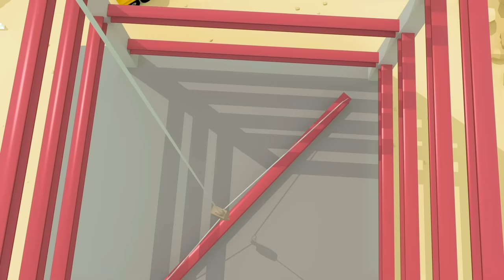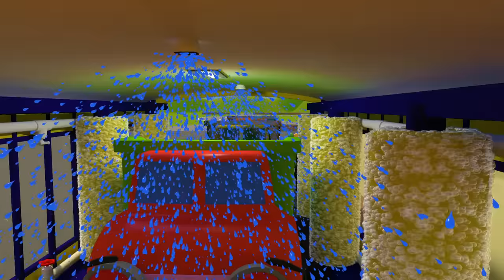Rainbow Baby Truck Where Are You? | Gecko's Garage Songs｜Kids Songs｜Trucks for Kids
Where is Baby Truck hiding? Can you spot him?

00:00 Rainbow Baby Truck Where Are You?
02:28 Gecko’s Old MacDonald Had A Farm
04:10 5 Little Dumper Trucks
06:16 Drive The Bus
08:16 5 Green Buses
09:54 Boo Boo Song
12:33 Rainbow Baby Truck Song
14:08 Hear The Fire Truck
16:03 Rain Rain Go Away
18:09 Construction Site Song
20:14 Baby Truck Keeps Falling Down
21:39 5 Little Trucks
23:46 5 Muddy Trucks
25:55 Sammy The School Bus
27:59 Rainbow Recycling Truck
30:14 Rainbow Fire Truck Song
32:13 5 Rainbow Buses
34:18 Learn Colours Song
36:40 5 Rainbow Buses V2
38:18 10 Trucks On The Road
41:24 10 Muddy Trucks
43:29 Down at the Garage
45:37 Baby Truck Vs Baby Shark Song
47:31 If You're Happy And You Know It V2
49:51 Dylan Dump Truck
51:40 Baby Truck
53:11 5 Big Trucks
55:15 Trevor The Tractor
57:16 Fiona Fire Truck
59:17 If You're Happy And You Know It